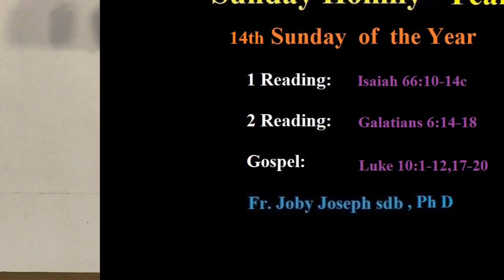Reflections for 14th Sunday - Year C- Fr Joby Joseph sdb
14th Sunday Year C - Homily